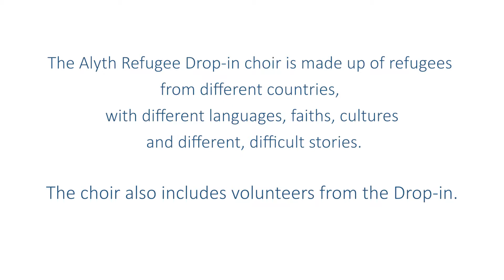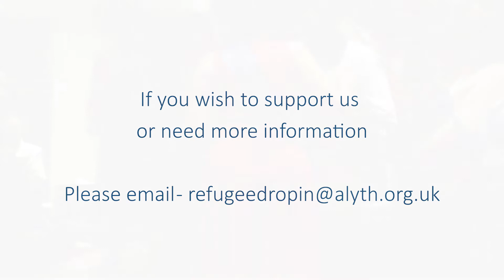Alyth Refugee Drop-in Choir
If you wish to support us or need more information,